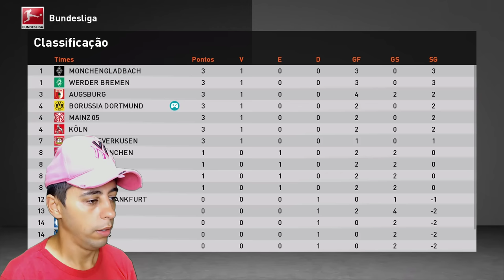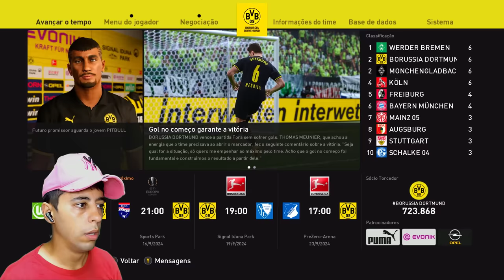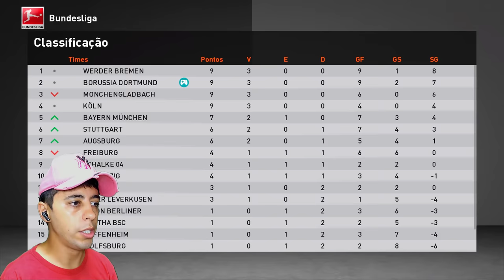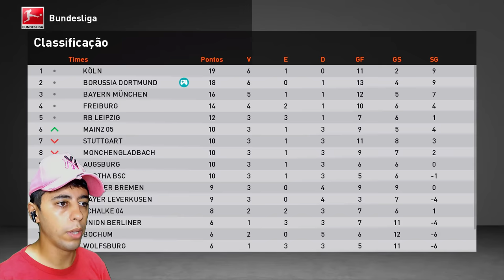ADEUS BORUSSIA... CHEGOU OFERTA DE UM GIGANTE!! - Rumo ao Estrelato #47 | Patch eFootball 2024